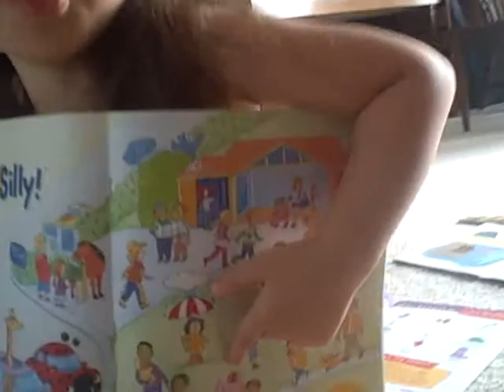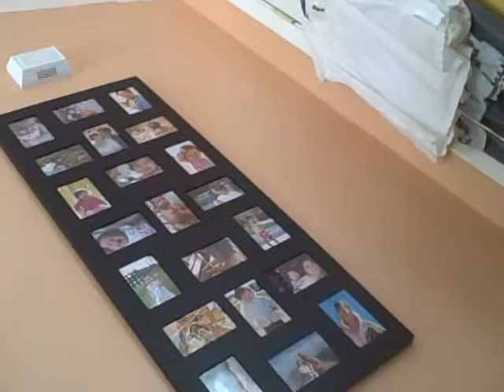Conversation with Audrey - August 2012